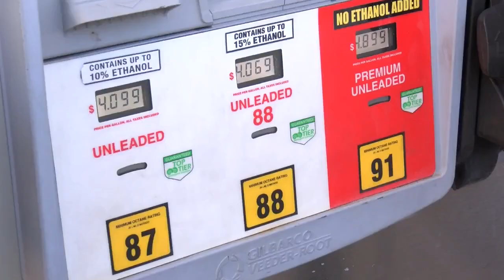Food delivery services weigh in on rising gas prices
While gas prices rise, food delivery services are weighing in on how they can keep up with the demand and take care of their drivers.